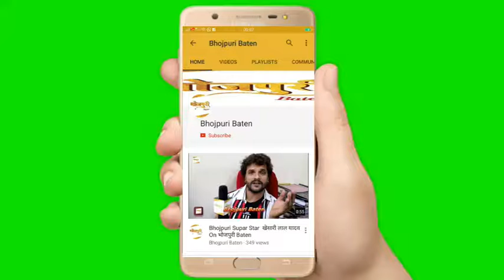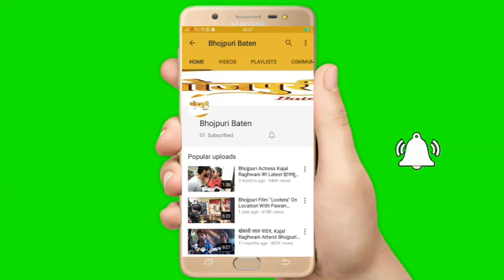Nilam Vasisht Interview Song Shooting On Location Bhojpuri Film "Panch Mehriya"